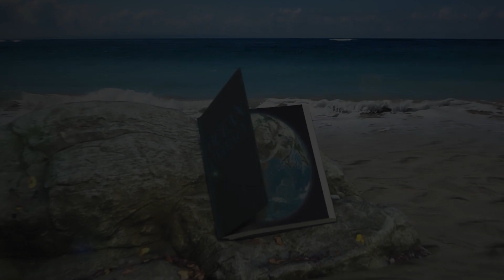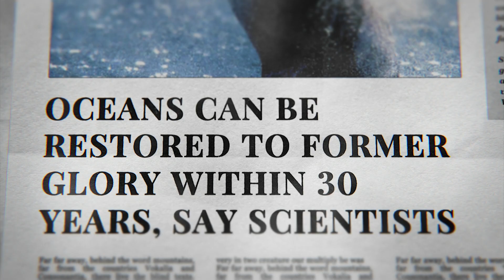EU4Ocean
The ocean is a source of life for human beings. “Understanding human influence on the Ocean and the Ocean’s influence on people” is at the core of ocean literacy. Supported by the European Commission, the EU4Ocean Coalition connects three large communities of organisations, projects, people and schools that contribute to ocean literacy and the sustainable management of the ocean: The EU4Ocean Platform is the hub for organisations and initiatives to connect, collaborate and mobilise efforts on ocean literacy. The European Youth Forum for the Ocean connects the relentless positivity and powerful engagement of the next generation. The Network of European Blue Schools enables students to embark on a journey to discover the ocean and its value, together with their teachers.